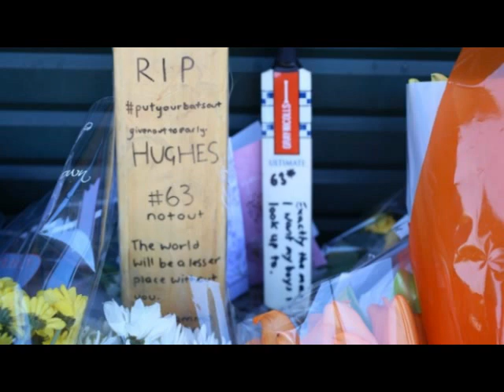Tribute to Phil Hughes (1988- 2014)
Tribute to Phillip Joel Hughes was an Australian Test and One-Day International cricketer who played domestic cricket for South Australia and Worcestershire (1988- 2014)